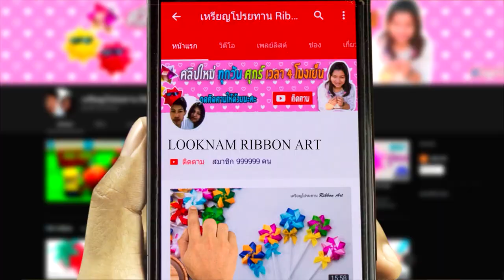how to make fabric flowers | Tulip From Cotton, Sew tulips from cotton Tutorial, Recycle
DIY CREATIVE IDEAS - how to make fabric flowers | Sewing tulips from cotton Tutorial | how to make fabric flowers | Recycle